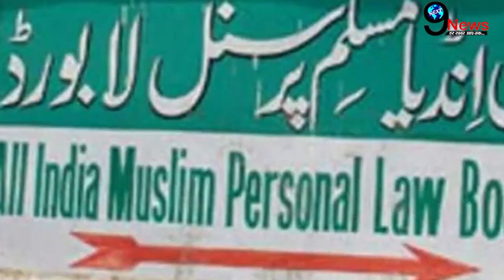Uniform Civil Code: UCC को लेकर BJP के खिलाफ बढ़ता जा रहा विरोध, अब ओवेसी ने दी यह बड़ी चुनौती